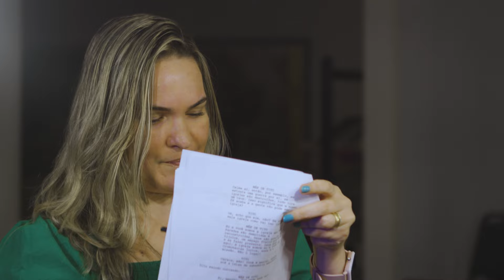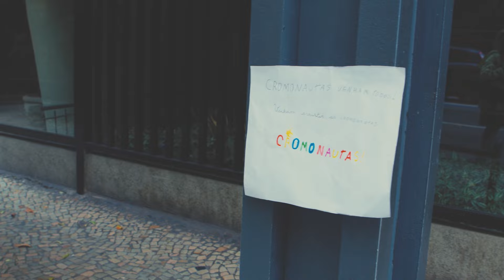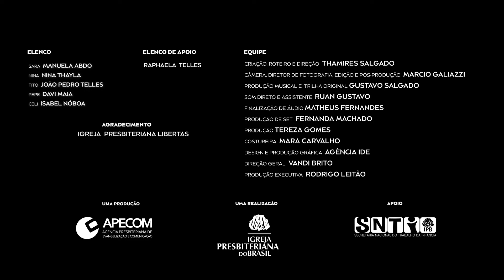DEIXE SUA LUZ BRILHAR - ESPECIAL DE NATAL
Neste episódio, Os Cromonautas descobrem que o ateliê será demolido. E agora? E o pintor? Será que tudo acabou?
Os Cromonautas vão descobrir que sua fé e sua missão independem do lugar. Vamos descobrir a mensagem da salvação!

Especial de NATAL - Os Cromonautas - “Deixe sua luz brilhar!”